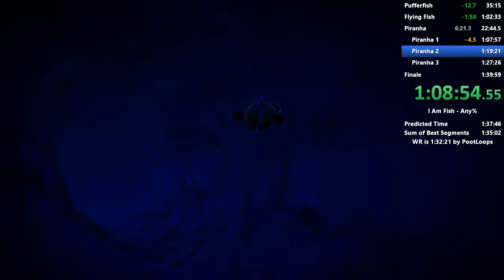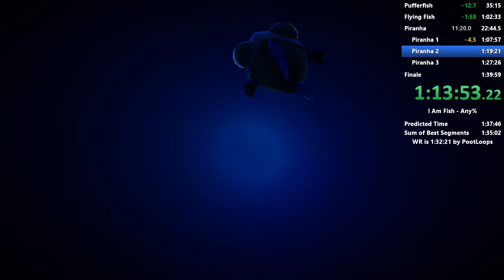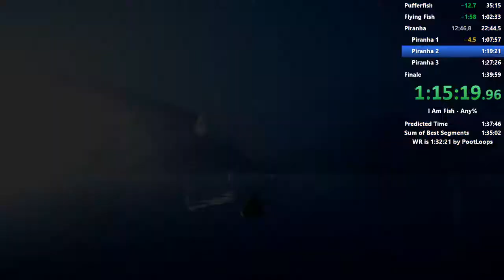[WR] I Am Fish - Piranha Level 2 Any% Speedrun in 7:28